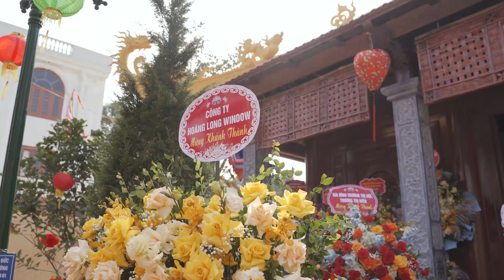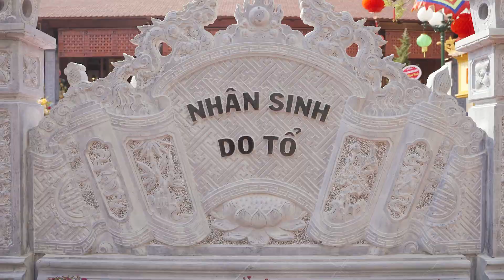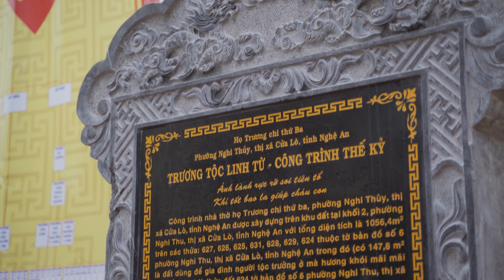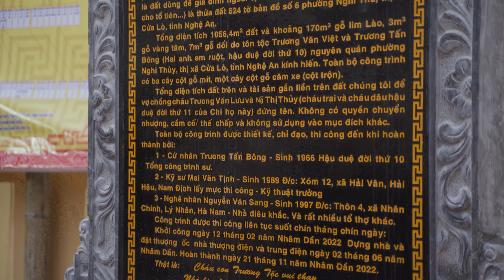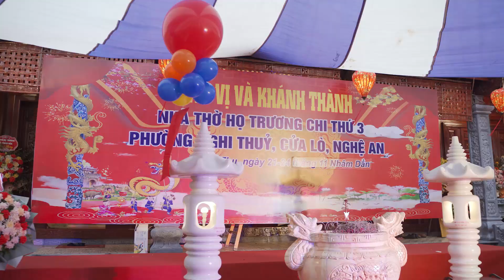Lễ an vị và khánh thành nhà thờ họ Trương chi thứ ba. Phường Nghi Thuỷ, Cửa Lò , Nghệ